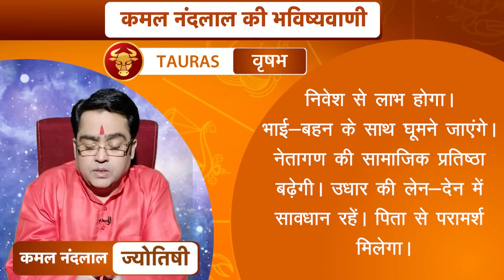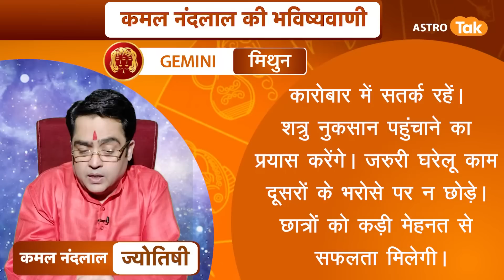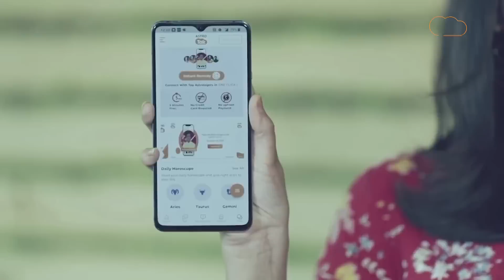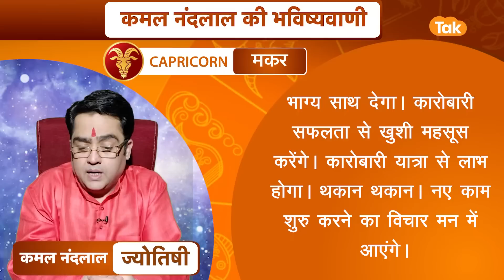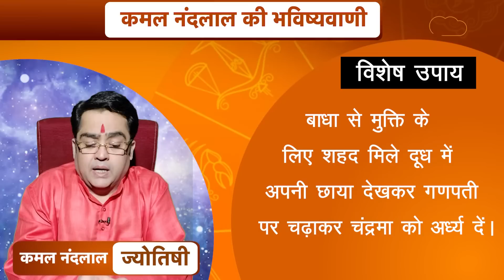09 अप्रैल 2023 | आज का राशिफल | कमल नंदलाल की भविष्यवाणी | Kamal NandLal | Astro Tak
कमल नंदलाल की भविष्यवाणी- 09 अप्रैल 2023 : जानिए अपने दिन का राशिफल साथ ही कौन सा रंग है आपके लिए शुभ...किस राशि वालों को क्या उपाय करना चाहिए...सिर्फ कमल नंदलाल की भविष्यवाणी में.